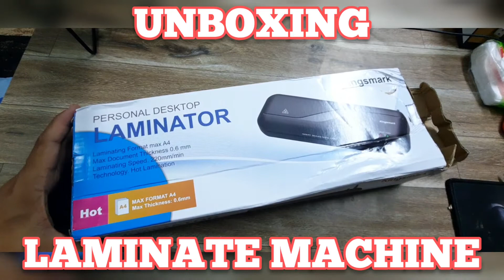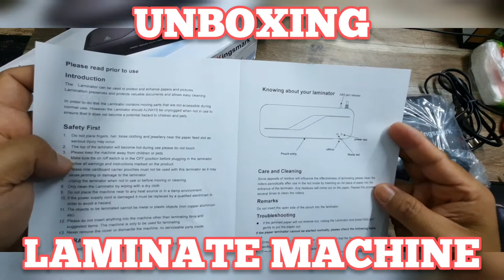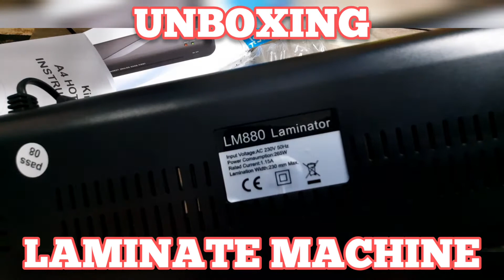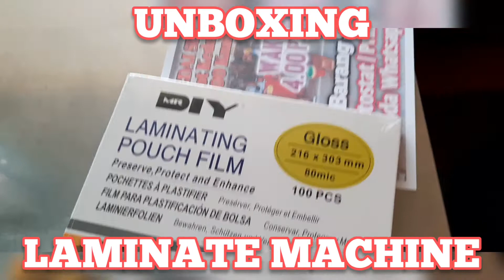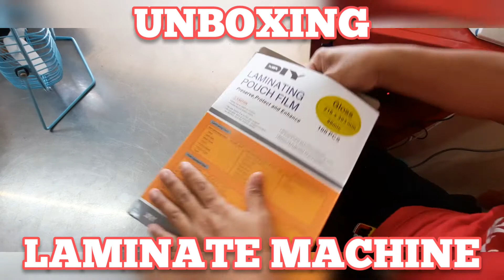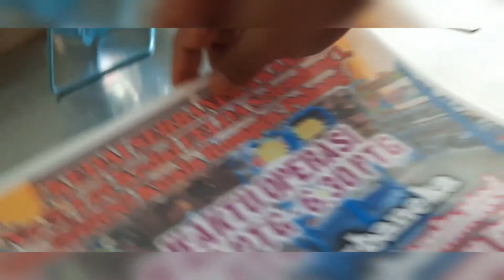UNBOXING LAMINATE MACHINE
Musician: @iksonmusic

Peralatan/Tools;
Samsung A51
Handphone Clamp
Kingsmark Laminator Machine